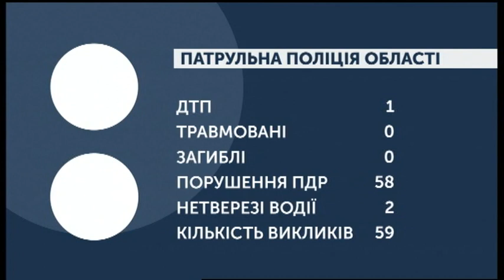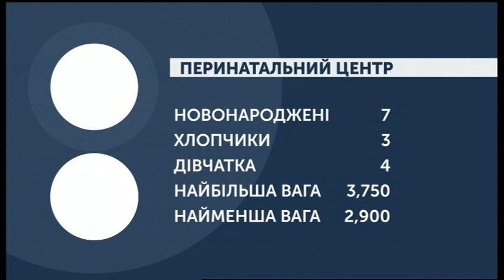27.11.2019. Новини. 08:00